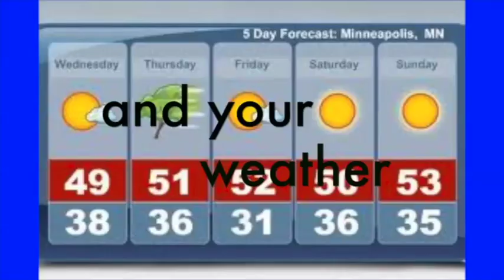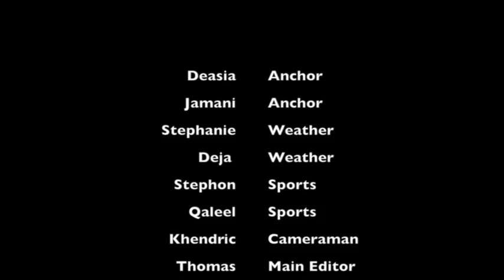Central Islip High School Daily Video Announcements April 3rd, 2013